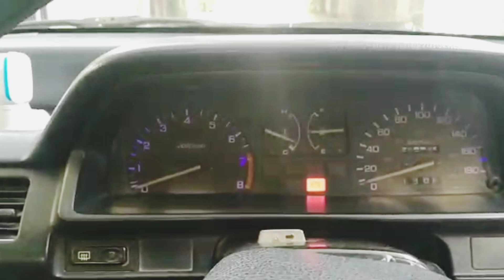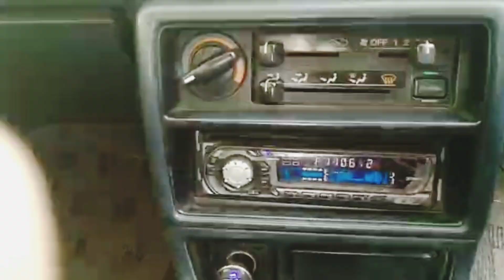Honda Civic Cheap Car For Sale | Honda Civic Total Genuine For Sale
owner Cell 📱 (Car Sold Out)

1)honda civic 2009 ivtec prosmatec review
2)dem lahori guys
3)honda civic review dogar motors
4)honda
5)dogar motors
6)review
6)civic
7)civic rhonda civic
7)pakistan
8)civic 1.8 turbo
8)civic 1.8 exhaust
8)civic 1.8 el
9)civic 2009
9)2009
10)civic 2009 review
10)civic 2009 coupe
10)civic 2009 for sale
11)honda reborn review
11)honda reborn review pakwheels
11)honda civic reborn review
11)honda civic reborn hybrid review
12)zawar motors